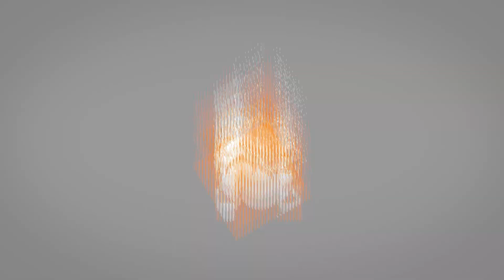Come fare la HUMAN FLAG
Oggi ti mostrerò i migliori esercizi per imparare la Human Flag.

Utilizza il coupon CALISMESSINA per il 10% di sconto su TUTTO il sito PROZIS!

La mia attrezzatura:
Sbarra per trazioni
Parallele alte
Parallettes medie
Parallettes basse
Cintura per zavorre
Fasce per i polsi